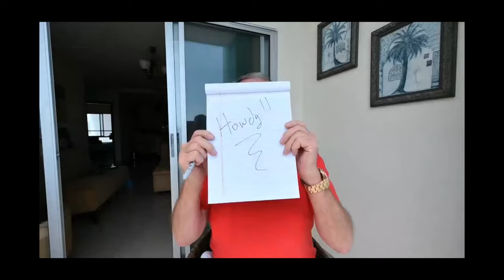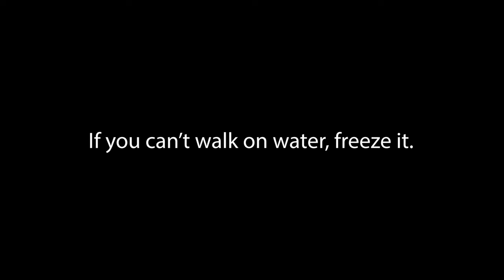Using Colorful Language in Ecuador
Unveiling Colorful Language in Ecuador: Acceptance, Taboos, and Boundaries

Join me on an insightful journey through the vibrant linguistic landscape of Ecuador as I delve into the nuances of colorful language and its social acceptance. In this video, I explore the cultural perceptions, societal norms, and attitudes surrounding the use of explicit language, including the infamous "F" word.

Discover the varied perspectives on whether colorful language is considered good or bad within Ecuadorian society. Learn about the contexts in which such expressions might be accepted, tolerated, or frowned upon, shedding light on the intricate relationship between language, culture, and social norms.

I navigate through the fine line between freedom of expression and cultural boundaries, examining how Ecuadorians perceive and regulate the use of colorful language in different settings, such as casual conversations, media, and public spaces.

Whether you're curious about the cultural implications of language or interested in understanding the boundaries of expression in Ecuador, this video offers an engaging exploration of the multifaceted nature of colorful language and its place within this diverse and dynamic society.

*Note: This video aims to provide insights into the cultural aspects of language in Ecuador and does not encourage or promote the use of explicit language.*